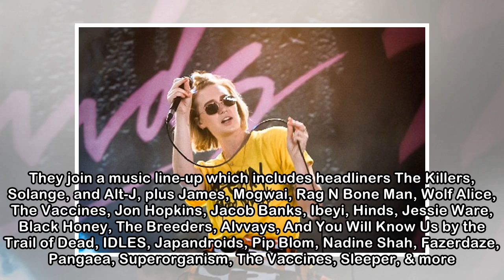Belle & Sebastian added to Latitude 2018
published: Thu 5th Apr 2018 Belle & Sebastian are the latest addition to the multi-arts Latitude Festival, which takes place for the 13th time over the weekend of Thursday 12th to Sunday 15th July 201...